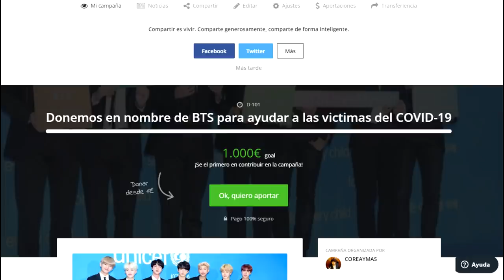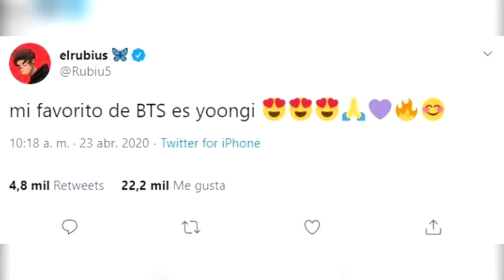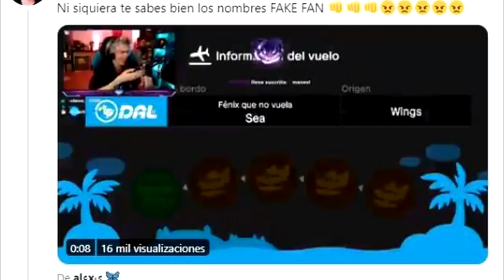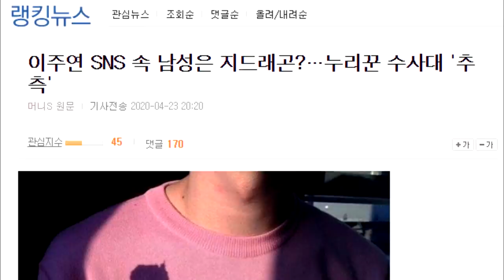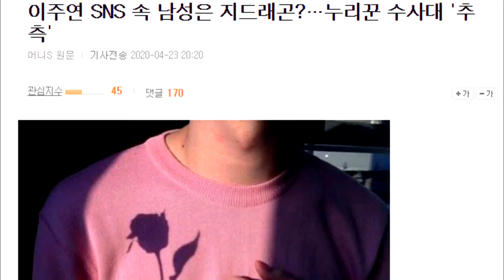J-HOPE LE CONFESÓ A SUGA | RUMORES DE CITAS | ¿JUNGKOOK Y TZUYU? | RM SUFRE UN GOLPE EN LA CABEZA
RM SUFRE UN GOLPE EN LA CABEZA ¿YA NO SERÁ GENIO? | SURGEN RUMORES DE CITAS POR ESTA FOTO | EL RUBIUS SE DECLARA? | ¿JUNGKOOK Y TZUYU? | J-HOPE LE CONFESÓ A SUGA | MALAS NOTICIAS PARA EL ACTOR JIN ¿LE QUITAN EL PAPEL? | ¿QUE ES ESTO?